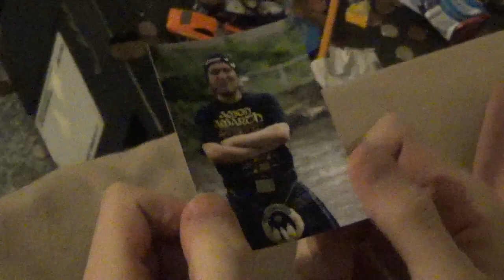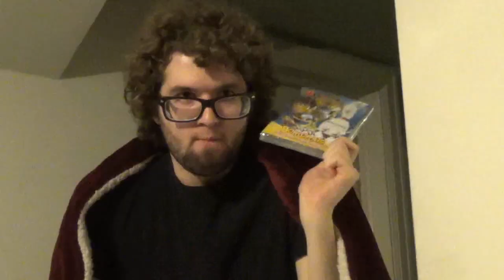The Alex Show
Since nobody decided to show up and make a short slasher film, we made this instead. Because only 1 person showed up.